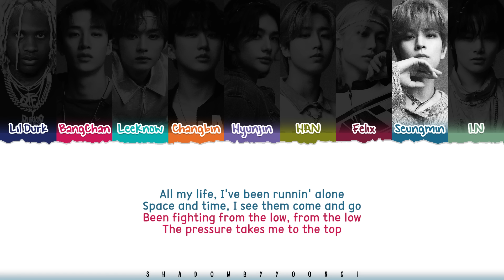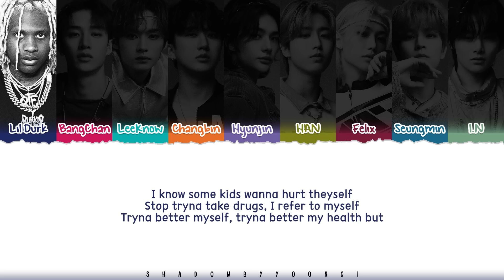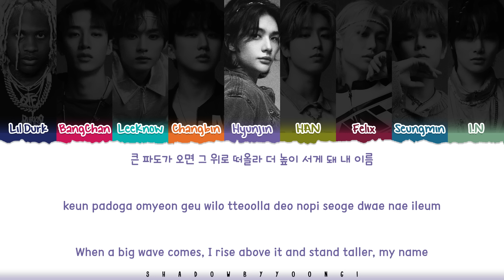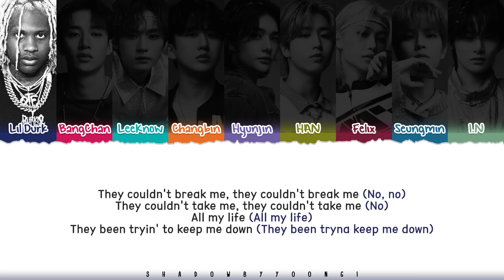Lil Durk, Stray Kids 'All My Life (Stray Kids Remix)' Lyrics [Color Coded Lyrics] | ShadowByYoongi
👥Artist: Lil Durk, Stray Kids
🎵Song: All My Life (Stray Kids Remix)
📚Album: N/A

stray kids
all my life audio
all my life mv
all my life line distribution
all my life easy lyrics
all my life romanized
all my life romanized lyrics
all my life music video
lil durk all my life
lil durk all my life lyrics
lil durk all my life lyric
lil durk all my life lyrics distribution
lil durk all my life color coded lyrics
lil durk all my life romanized
lil durk all my life romanized lyrics
all my life stray kids remix
all my life stray kids remix lyrics
all my life stray kids remix audio
all my life stray kids remix mv
all my life stray kids remix line distribution
all my life stray kids remix easy lyrics
all my life stray kids remix romanized
all my life stray kids remix romanized lyrics
all my life stray kids remix music video
stray kids all my life stray kids remix
stray kids all my life stray kids remix lyrics
stray kids all my life stray kids remix lyric
stray kids all my life stray kids remix lyrics distribution
stray kids all my life stray kids remix color coded lyrics
stray kids all my life stray kids remix romanized
stray kids all my life stray kids remix romanized lyrics
stray kids all my life stray kids remix audio
stray kids all my life stray kids remix live
stray kids all my life stray kids remix concert
stray kids all my life stray kids remix music video
stray kids all my life stray kids remix teaser
stray kids all my life stray kids remix line distribution
stray kids all my life stray kids remix cover
stray kids all my life stray kids remix sing along
stray kids all my life stray kids remix karaoke
stray kids all my life stray kids remix ccl
stray kids all my life stray kids remix translation
stray kids all my life stray kids remix reaction
stray kids all my life stray kids remix 1 hour
stray kids all my life stray kids remix easy lyrics
lil durk all my life stray kids remix lyrics
lil durk all my life stray kids remix lyric
lil durk all my life stray kids remix lyrics distribution
lil durk all my life stray kids remix color coded lyrics
lil durk all my life stray kids remix romanized
lil durk all my life stray kids remix romanized lyrics
lil durk all my life stray kids remix audio
lil durk all my life stray kids remix ccl
lil durk all my life stray kids remix translation
lil durk all my life stray kids remix reaction
lil durk all my life stray kids remix 1 hour
lil durk all my life stray kids remix easy lyrics
lil durk lyrics
lil durk topic
ShadowByYoongi
ShadowByYoongi stray kids
ShadowByYoongi Lyrics